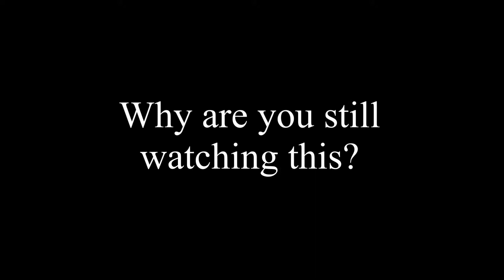Eeeeeternaaaaal Flaaaaaame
The world needs this video.